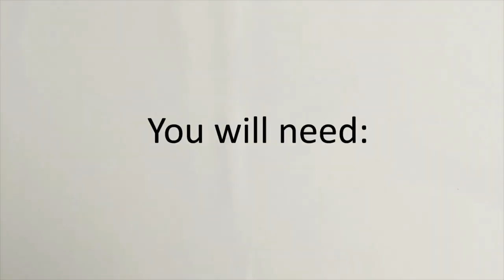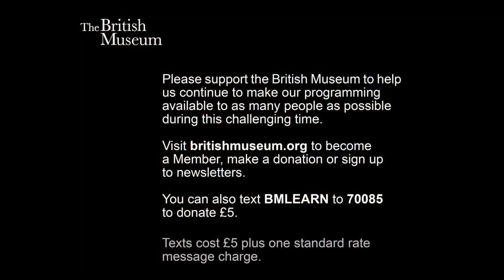Make a sogo (small hand-held drum)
Join artist Julia Deering in this family friendly craft activity in celebration of Chuseok 추석 the Korean harvest moon festival.  Make a traditional Korean drum using two paper plates, glue, sellotape, wool, felt tip pens and a pencil or a chopstick.

When you have made your drum, join the procession of musicians. The sogo is often used in Chuseok celebrations as part of traditional Korean folk music.

Supported by the Ministry of Culture, Sports and Tourism of the Republic of Korea.